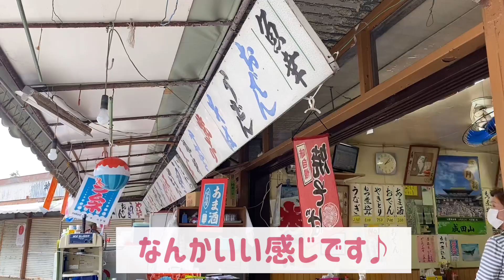成田山新勝寺へGO！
今日のお出かけは成田山新勝寺🐶🐷
ちょいと暑くてへばったけど、
かき氷たべたら復活〜〜〜🍧

新勝寺は犬OKで、
犬が一緒に入れるお店もたくさん✨

皆さん、熱中症には気をつけて👍

ジャーマンピンシャー ♂
Germanpinscher
現在2歳
Shintaro Jr.(ジュニア)

スタッフォードシャーブルテリア ♀
Staffordshirebullterrier
現在1歳
WONDER(ワンダ)